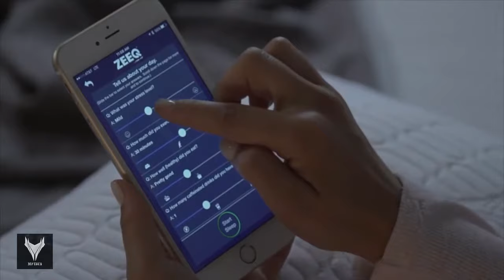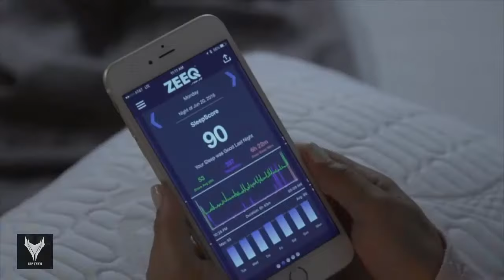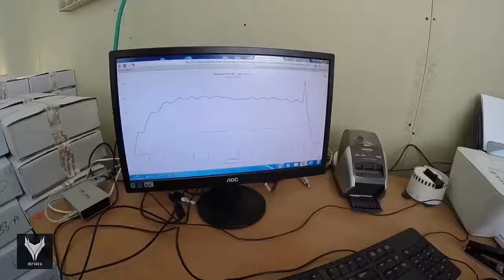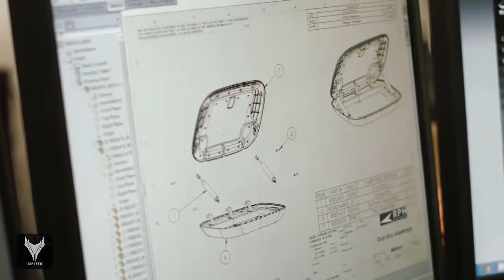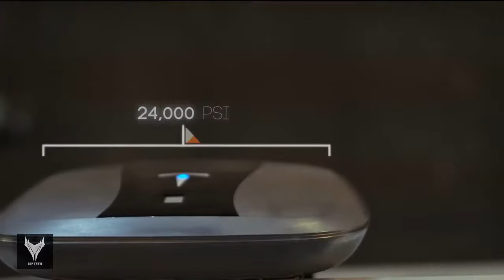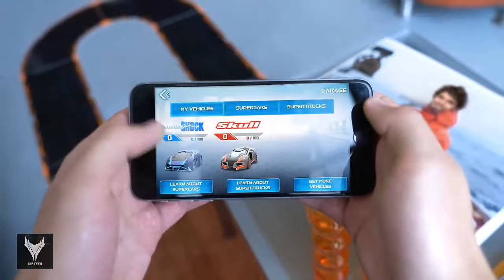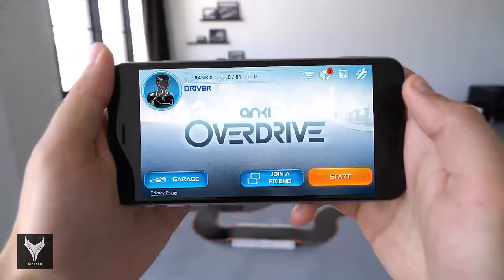5 New Mind Blowing Inventions That Will Blow Your Mind | HD | #50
Here's The 5 Mind Blowing Inventions That Will Blow Your Mind.

___/// Products Links \\\___